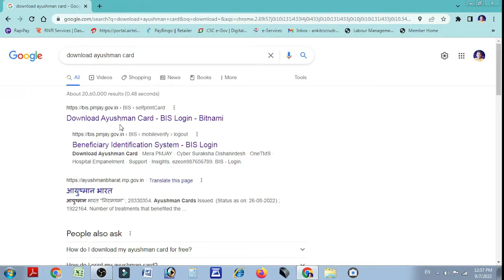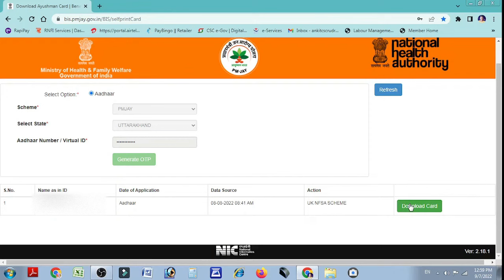Ayushman card download 2022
Title - Ayushman  card download 2022

आयुष्मान कार्ड कैसे डाउनलोड करें आधार कार्ड से
केवल otp से

  Khud Ki Janakri (खुद की जानकारी )